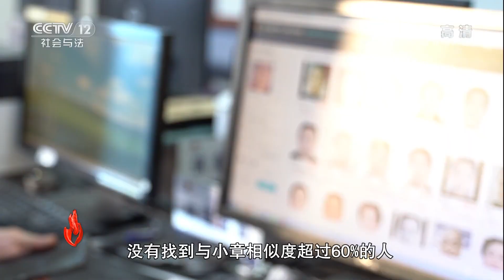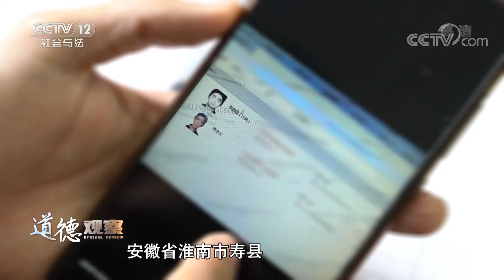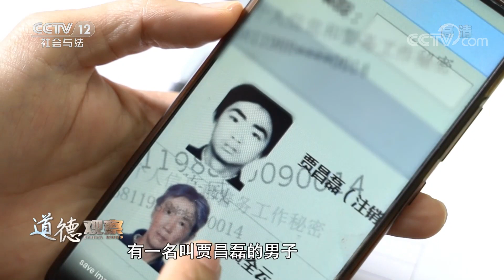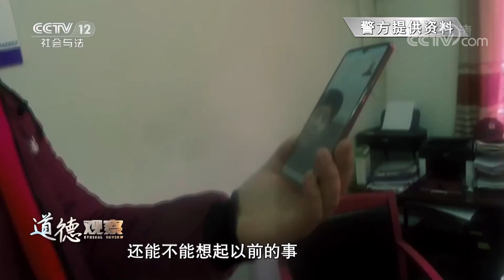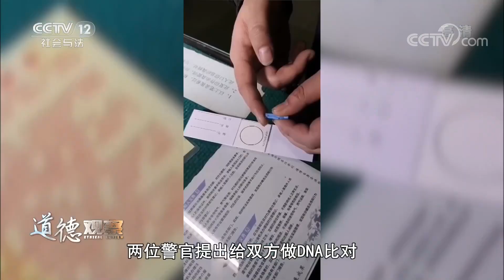《道德观察(日播版)》“我是谁？来自哪里？要到哪里去？”绍兴一男子竟然对自己基本信息一无所知 20210514 | CCTV社会与法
本期看点：2020年10月30日，一名神情恍惚的男子走进了绍兴市公安局越城区分局城南派出所的接处警服务中心，值班民警蔡建忠和傅旺特接待了他。男子的话让值班民警们感到惊讶，因为这名男子对于自己的基本信息一无所知。